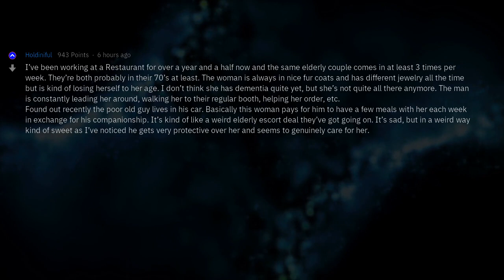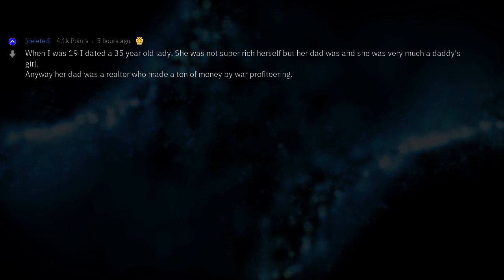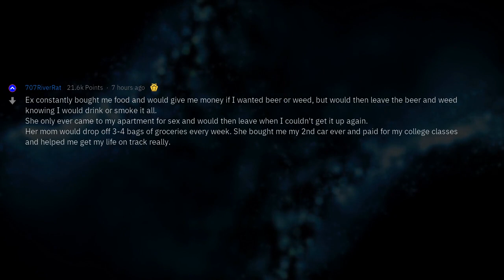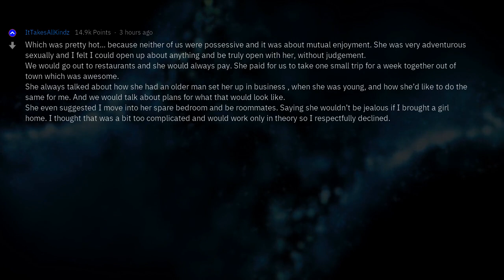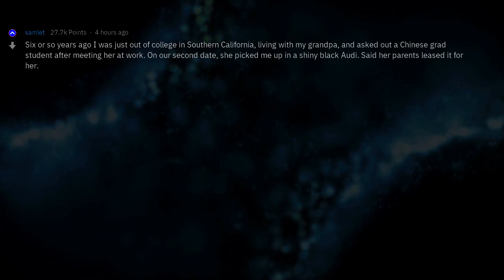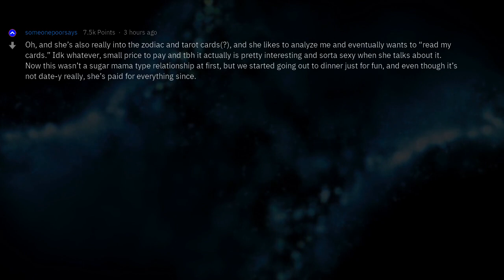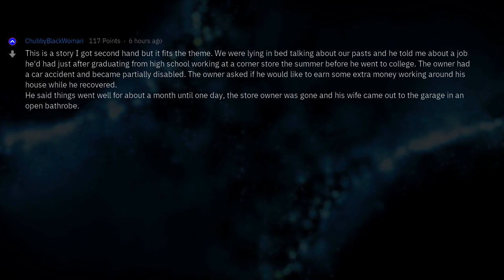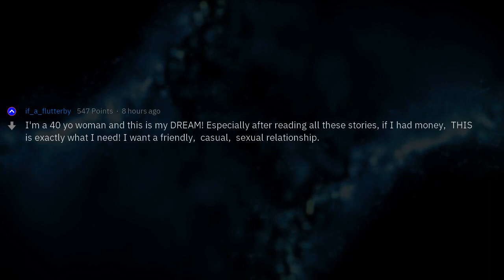Who's Your Sugar-Mama?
Fresh AskReddit Stories: What's your 'sugar-mama' story? --- LIKE AND I WILL UPLOAD MORE REDDIT STORIES!